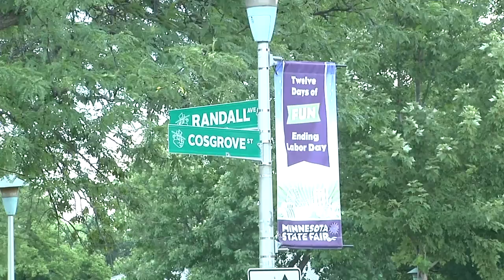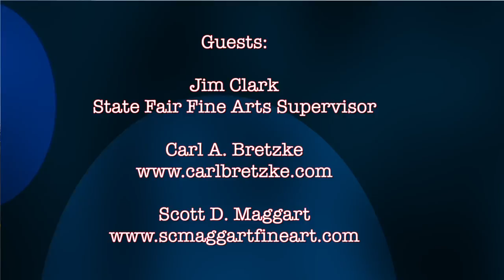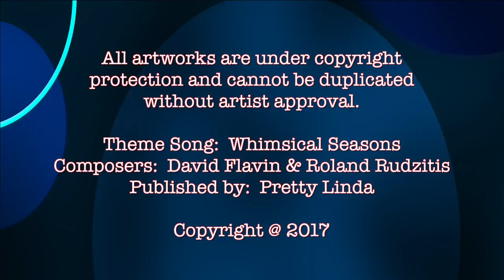Merry's Eclectic Interests - Minnesota State Fair 2017 Fine Arts Interviews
Minnesota State Fair Fine Arts Exhibition interviews with the following artists:  Carl Bretzke, Scott Maggart, Mat Ollig, Martha Driessen, Dan Ellefson, Bob Upton, Stuart Loughridge, Molly Hanrahan, Suzanne Shaff, Stanley Coombes, and Dan Volenec.